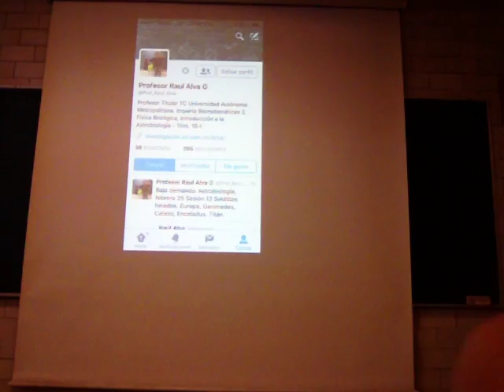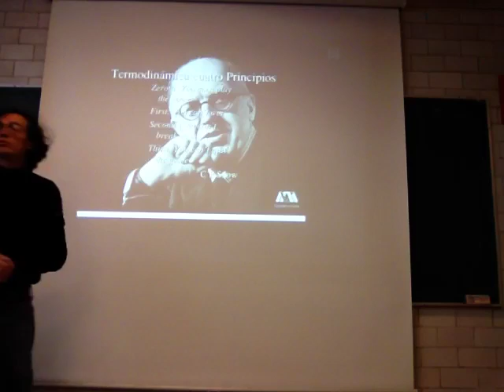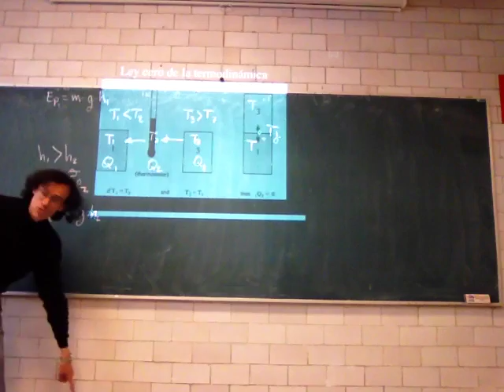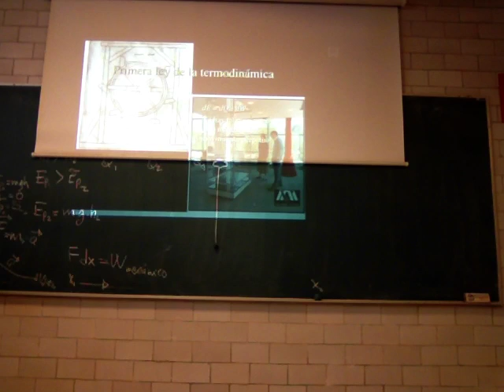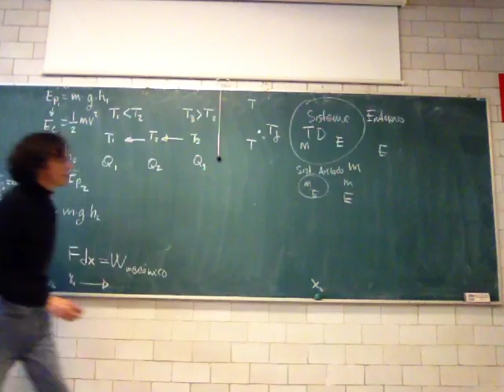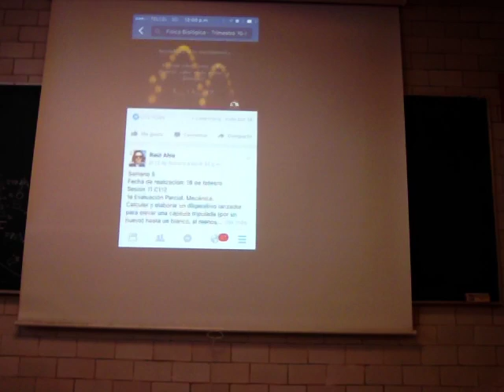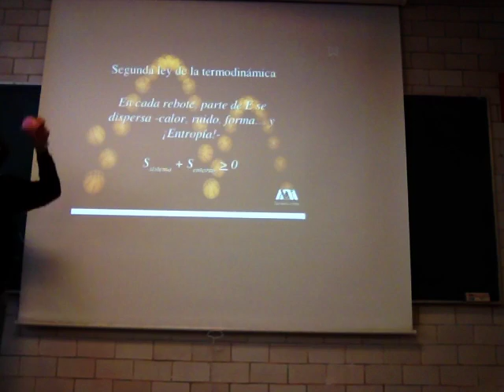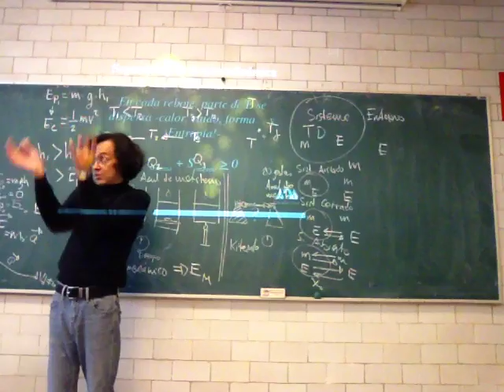Segunda ley. La entropía y sus cambios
25 de febrero
Sesión 15
Energía libre. La capacidad de realizar trabajo.
Física Biológica
Unidad Iztapalapa